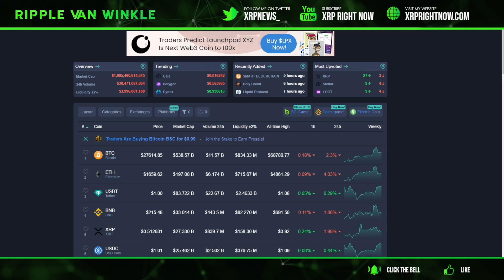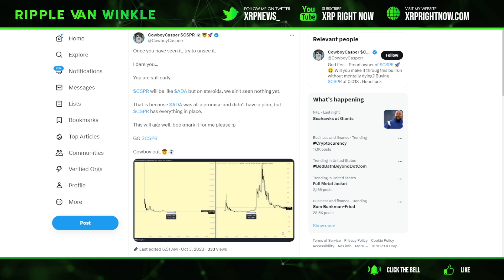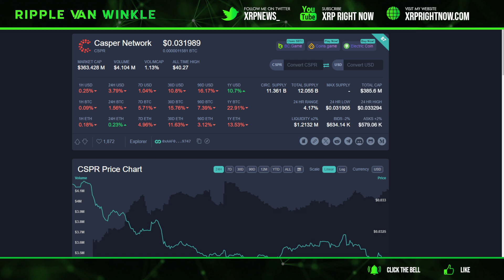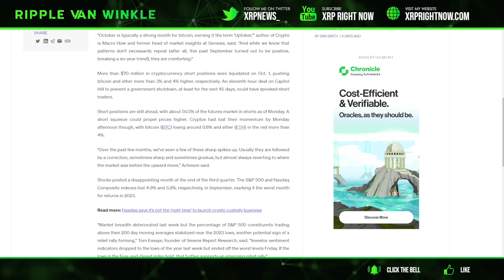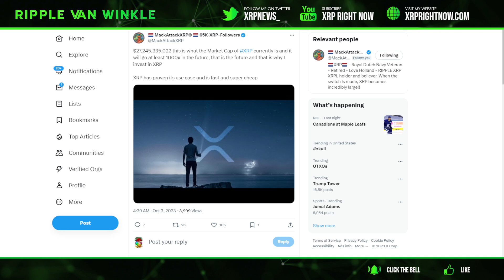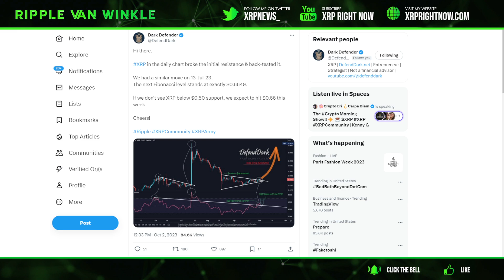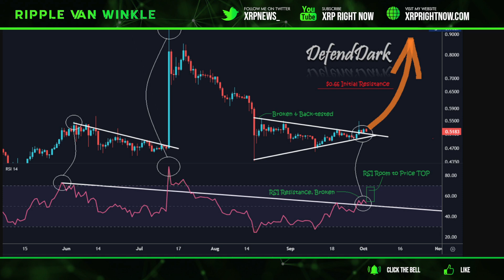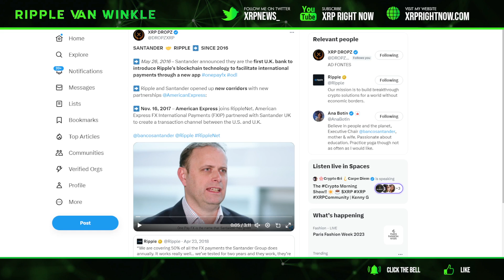Ripple XRP News - XRP FIBONACCI LEVELS NEXT PRICE TARGET! 20X HIDDEN GEM FOR THIS BULL MARKET!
✅Buy Your Lux Lions Generation 2 Mob Tier Here - 30% Back In XRP Every Month